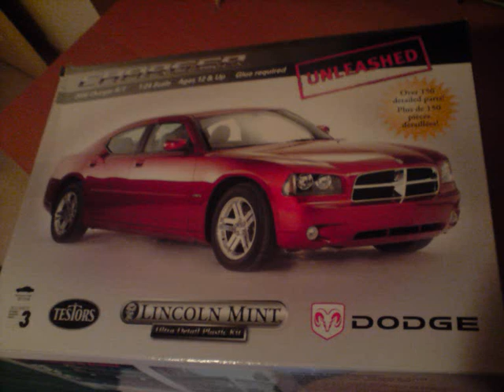DODGE CHARRGER MODEL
it has some misstakes but at the end i m lucky to have it finished...